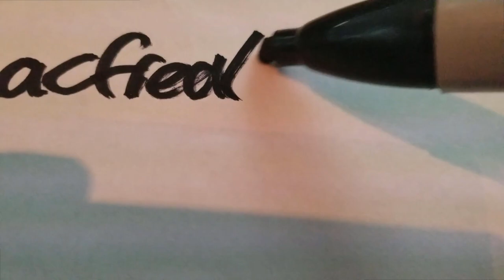2015-2018 Audi A3/S3 8v rear door window replacement DIY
EDIT NOTE: the trim at 5:37 there was one additional screw at the top that needs to be removed.

Replaced a broken rear door window in a 2017 Audi S3 8V